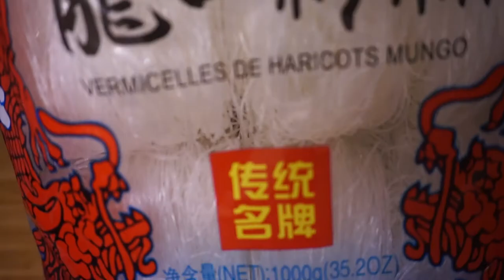跟做王刚老师猪肝粉丝汤大成功厨房救星就是他！| Follow the recipe pork liver vermicelli soup of WANG GANG my kitchen saver!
亲测简单好做～
关注王刚老师可太久了， 跟做了好多家常菜，学到了好多使用技巧！
开熏熏！
Easy to prepare and cook~

Being a follower of Wanggang's channel for such a long time, have learnt so many recipes and practical skills in the kitchen!

Happy happy!